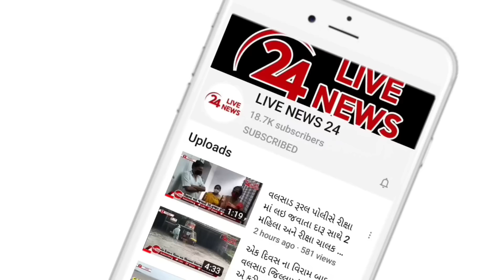વલસાડના વેલવાચ ગામમાં પૂજા કરવાના રૂમમાં ભરાયેલા દીપડાએ બે મહિલા ઉપર હુમલો કરી ઘાયલ કર્યા